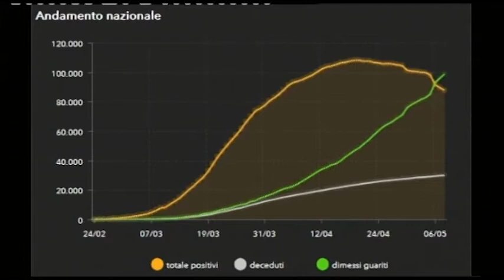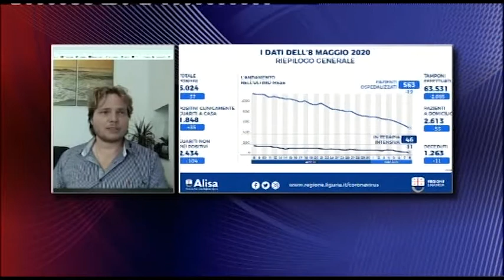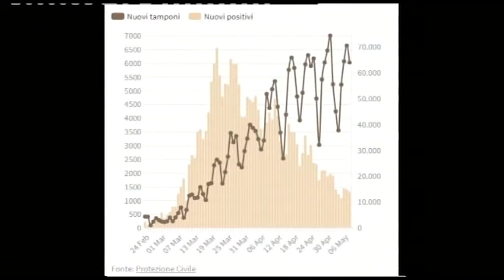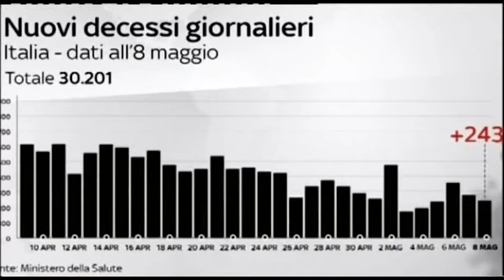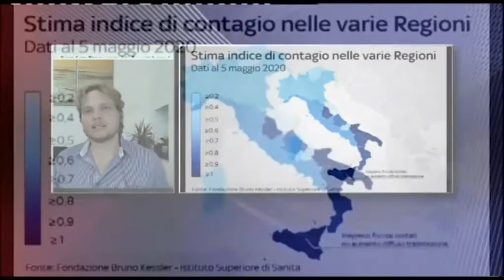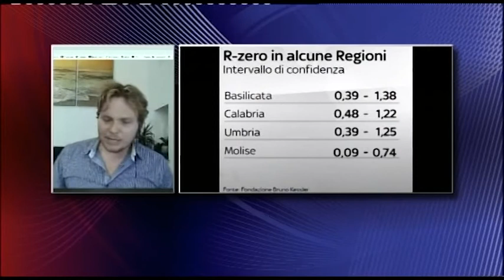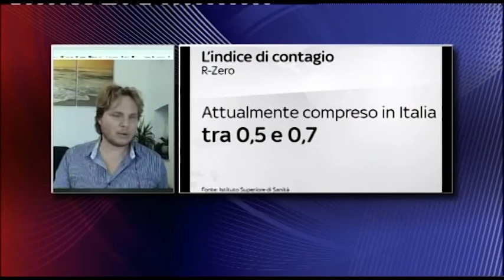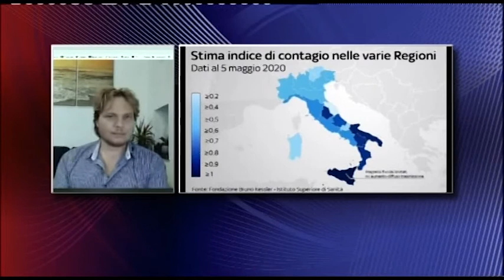Speciale COVID19 8/5/2020